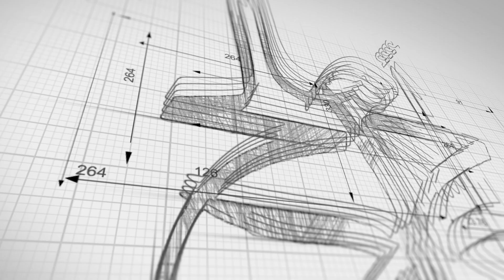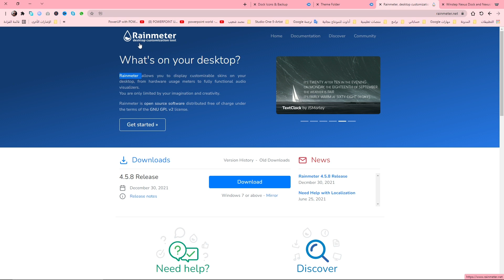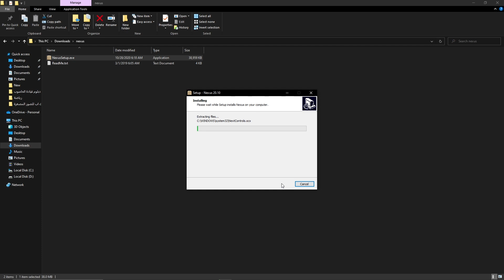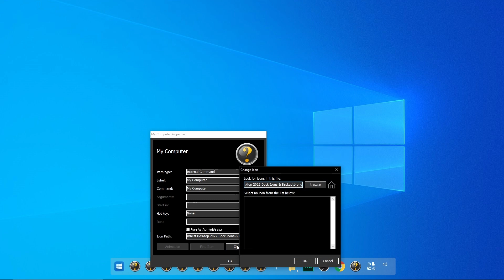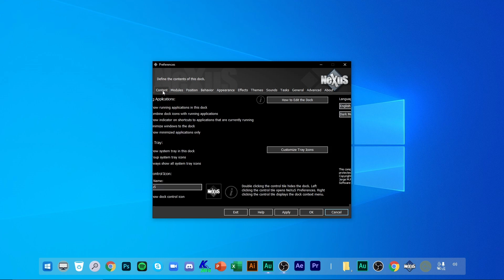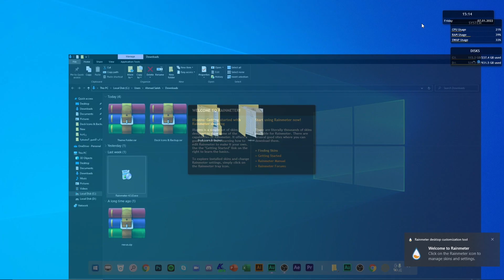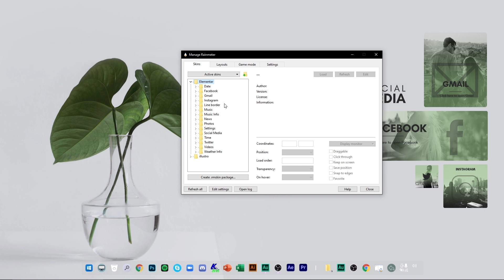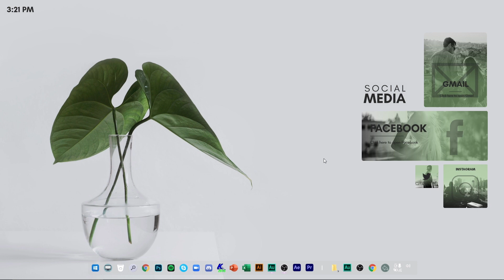اجعل سطح مكتب Windows 11&10 احترافي مع Rainmeter Themes في 2022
برنامج Rainmeter هو برنامج يقوم بوضع إضآفآت على سطح المكتب
لجعل سطح المكتب أكثر جمآلًا .
وهنآك الكثير من الإضآفآت أو skins للبرنامج , ممّآ يتيح الفرصة للمستخدم بتفجير طآقآته
واما ما يخص شريط الاختصارات الشهير winstep
يمكنك استخدام هذا البرنامج لجميع أنواع windows ، من windows xp إلى windows 10. أحدث تطبيق Winstep Xtreme هو تطبيق سيجعل سطح المكتب الخاص بك أكثر برودة من المعتاد عن طريق إضافة علامة تبويب خاصة تحتوي على اختصارات لتطبيقاتك المهمة مع تأثيرات مختلفة و شكل مثير جدا للاهتمام